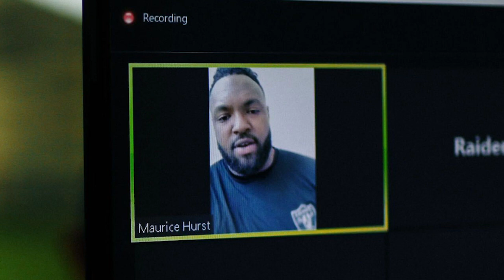Maurice Hurst Details Goals for 2020, Relationship With Maliek Collins | Las Vegas Raiders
Defensive tackle Maurice Hurst discusses relationship with defensive tackle Maliek Collins, his goals for 2020, depth on the defensive line, Allegiant Stadium and more.